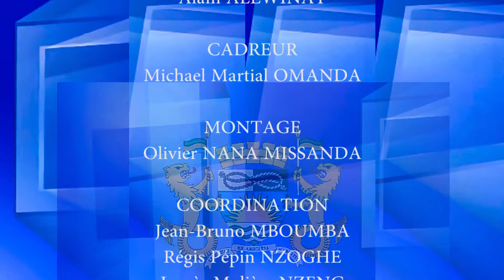LANCEMENT DE LA DEUXIEME PHASE DE L'OPERATION DE LA RESTAURATION DE L'ORDRE URBAIN